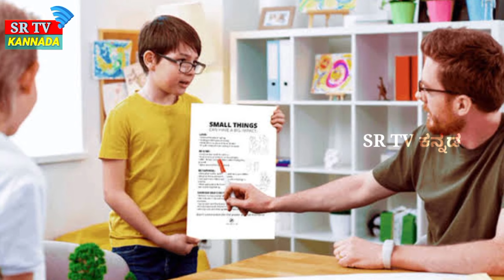ಹಿರಿಯರು ಹೇಳಿರುವ ಈ ನುಡಿಮುತ್ತುಗಳು ನಿಮ್ಮ ಬದುಕನ್ನು ಸರಿಪಡಿಸುತ್ತದೆ | Motivational Words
In this video I have shared a very meaningful motivational quotes said by our elders.